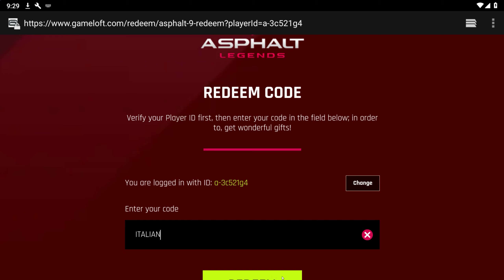Asphalt 9 Redeem Codes 2024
75 Tokens for free, by using new February redeem / gift code for Asphalt 9 Legends.